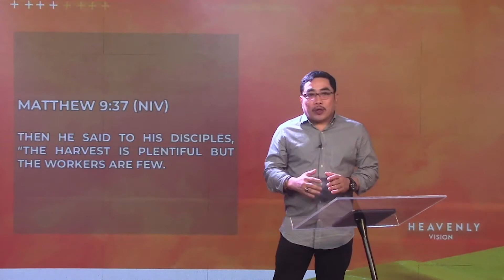Heavenly Vision l Bless The City AC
For more announcements, videos and updates.

We also have PodCasts available at:
Apple Podcast: